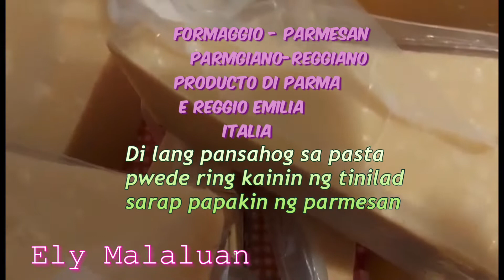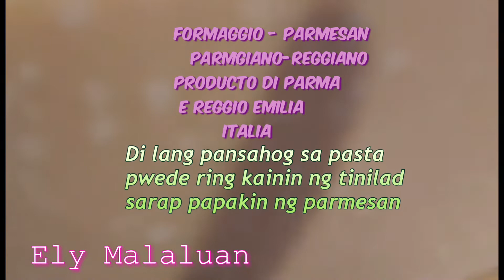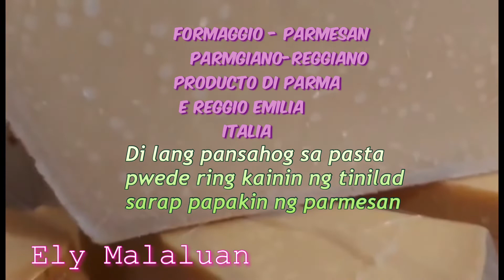PINAKAMASARAP NA PARMESAN